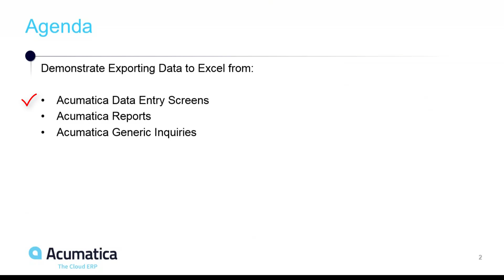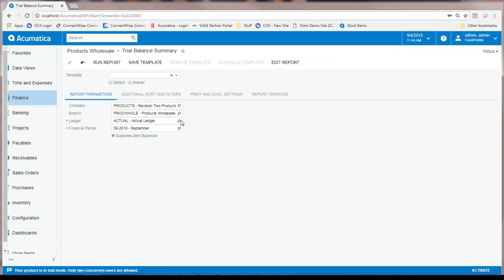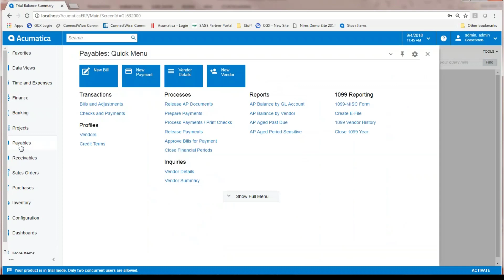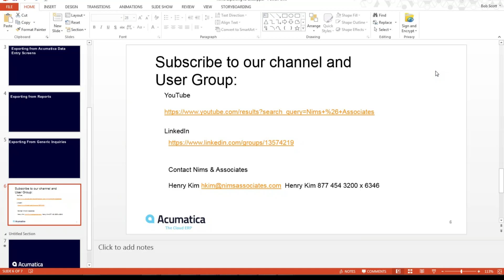Acumatica Cloud ERP - Exporting Data to Excel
This clip demonstrates how to export data to Microsoft Excel from Acumatica Cloud ERP by way of:

1) Acumatica Data Entry Screen
2) Acumatica Reports
3) Acuamtica Generic Inquiries